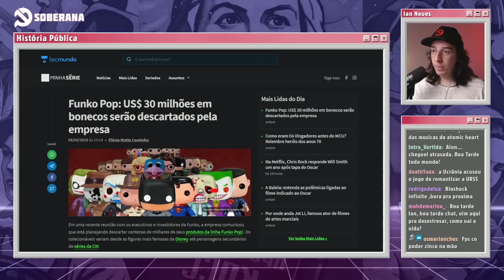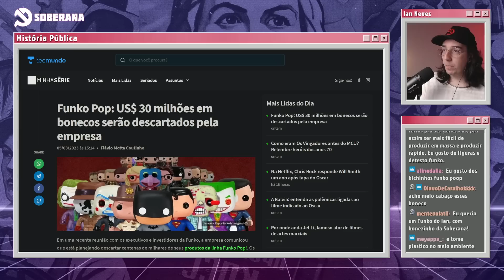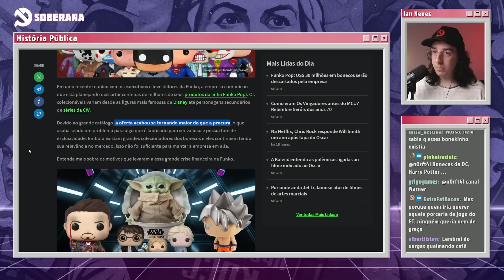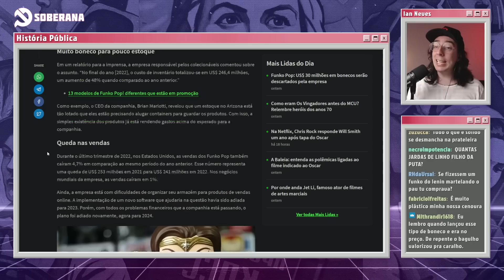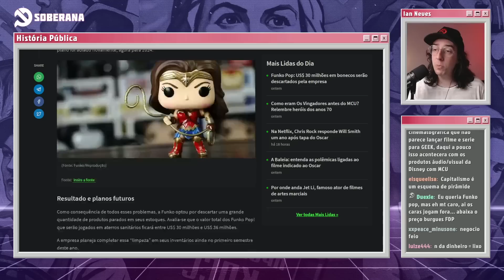FUNKO POP: US$ 30 MILHÕES EM BONECOS SERÃO DESCARTADOS PELA EMPRESA | Cortes do História Pública